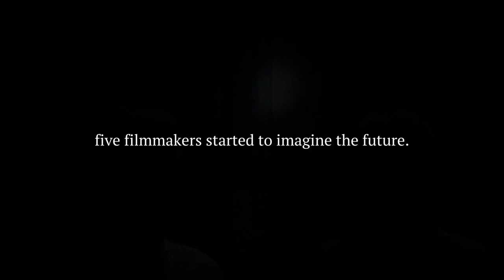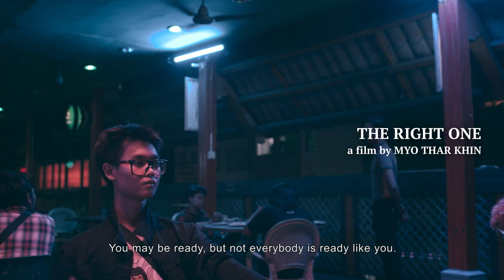BIFF 2024! ၁၀ နှစ်အကြာ မြန်မာ / Ten Years Myanmar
Saturday, October 12, 2024 – 4:00 PM - 6:00 PM – Journey's End Cinema

၁၀ နှစ်အကြာ မြန်မာ / Ten Years Myanmar
Ten Years Myanmar is an omnibus of five stories speculating on the future of Myanmar. All films are in Burmese w/ English subtitles. 99 minutes.
Curated by Keiko Sei, with support by Chris Hill.
“The City of Bougainvillea”
Thaiddhi (Dir), 15 minutes, Myanmar, North American Premiere
A woman is determined to find the truth and seek justice for her fiancé, who mysteriously fell to his death from a building.
“We Missed a Sunset”
Nay Wunn Ni (Dir), 21 minutes, Myanmar, North American Premiere
Two women in a resistance group are trying to escape town.
“The Right One”
Myo Thar Khin (Dir), 21 minutes, Myanmar, North American Premiere
A filmmaker recently released from prison for his political activities finds that both his colleagues and society have changed.
“Boarding House”
Aung Min (Dir), 21 minutes, Myanmar, North American Premiere
Residents react after an incident in a boarding house.
“The Act of Kissing”
Lamin Oo (Dir), 21 minutes, Myanmar, North American Premiere
This mockumentary focuses on a middle-aged film director who is determined to film the first kiss scene in Myanmar cinema.

Presented in partnership w/ Journey's End Refugee Film Festival.